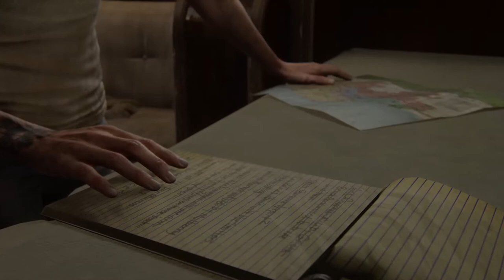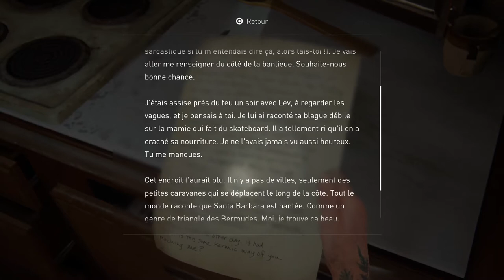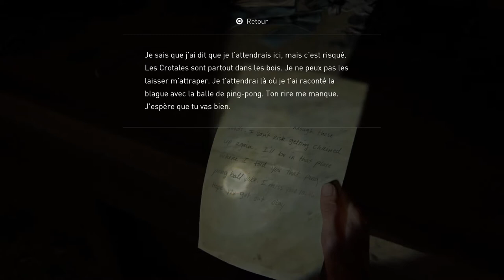TUER OU SAUVER??!! - The Last of Us™ Part II - Ep. 40 Let's Play FR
Je continue mon gameplay avec Ellie et Abby. Pour vous dire je ne m'attendais pas à ça...à chaque moment j'ai peur pour les 3 personnes (Abby, Lev et Ellie).
Pourquoi? Eh bien tout simplement je n'ai pas envie que leurs arrive quoi que ce soit, du coup je fais super attention mais Neil Druckmann a prévu autre chose même pour les plus méticuleux des joueurs comme moi...et j'adore!